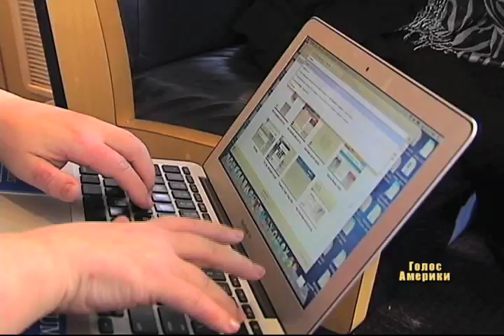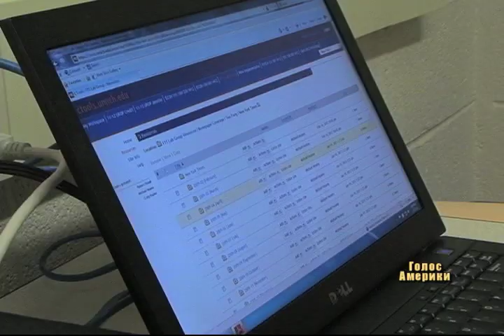Аборти турбують виборців найбільше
Для консервативно налаштованих виборців, які складають основу Республікнаської партії, важливим питанням є позиція кандидатів щодо таких соціальних питань, як право на аборти. Саме через невпевнену позицію у цьому питанні лідер перегонів Міт Ромні, має певні складнощі у штаті Мічиган, виборці якого голосують у вівторок. Місцеві консерватори стали на бік його опонента Ріка Санторума.